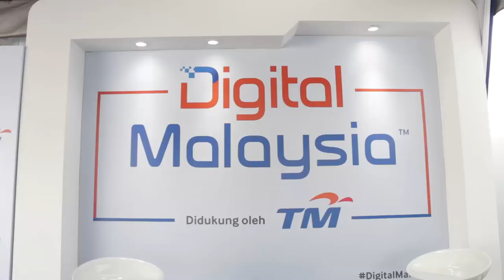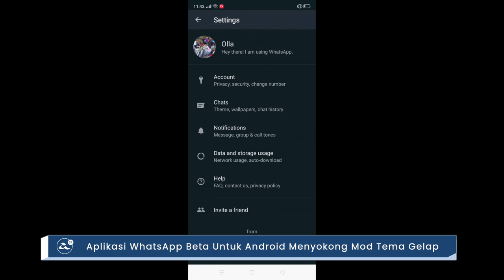Amanz24 - Oppo Reno 5G Mendapat Pengesahan Sirim, Whatsapp Beta Android Menyokong Mod Tema Gelap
Oppo kini telah menerima pengesahan untuk salah satu telefon pintar mereka dengan sokongan rangkaian 5G. Melalui semakan yang dilakukan di Sirim, ia dilihat adalah telefon pintar Oppo Reno 5G. Buat masa ini, ia akan mula ditawarkan sekitar suku ketiga 2020 kelak.

Altel adalah syarikat MVNO telah mula menguji kenderaan swapandu untuk Projek Demonstrasi 5G di Langkawi. Syarikat ini bekerjasama dengan MooVita dalam membawakan sebuah kenderaan ‘shuttle’ swapandu yang dilengkapi sokongan rangkaian 5G. Menurut Altel, ujian ini dijangka akan dijalankan di Pelangi Beach Resort sehingga pertengahan Februari 2020.

Illegear menawarkan komputer riba terbaru yang dinamakan Illegear ICONIC. Ia dilengkapi skrin 15.6-inci Infinivision yang memaparkan 100 peratus warna sRGB, dijana cip Intel Core i7, GPU NVIDIA GeForce MX250 2GB GDDR5, memori sehingga 16GB RAM dan storan 4TB. Di Malaysia, ia ditawarkan pada harga RM3899 sebuah.

Seterusnya, WhatsApp memperkenalkan sokongan mod tema gelap untuk peranti Android. Bagi yang berminat, sokongan ini hadir untuk aplikasi WhatsApp beta 2.20.13 dan seterusnya tetapkan pilihan mod di Theme.

Akhir sekali, Grab mengumumkan bayaran insentif RM800 kepada kesemua pemandu yang baru mendaftar. Insentif ini terdiri daripada RM500 bonus mendaftar dan RM300 subsidi untuk menanggung kos pendaftaran termasuk pemeriksaan kesihatan, pelesenan serta pemeriksaan kenderaan. Ia akan ditawarkan kepada pemandu baharu bermula Januari 2020 sehingga 31 Mac 2020.